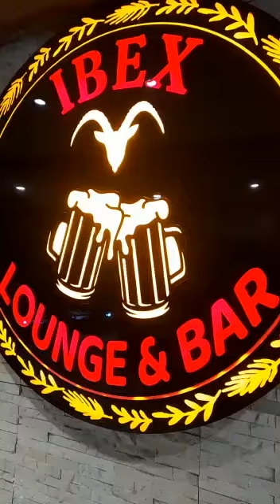Lounge & Bar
The brand new lounge and bar in Manali is creating a buzz in the town. The Ibex Lounge and Bar is one of the best places to visit for drinks and food here in Manali. Located in the Hotel Ibex, which is in the heart of town, here you are assured a good time. The Ibex Lounge, Bar & Restaurant is known for its delicious trout fish dish, and selection of drinks. Good music accompanies your drinks and food, and over all you are bound to have a great time here in this beautiful bar and restaurant in Manali.